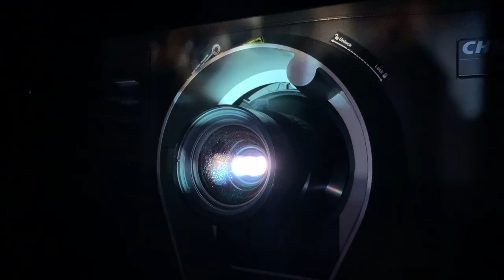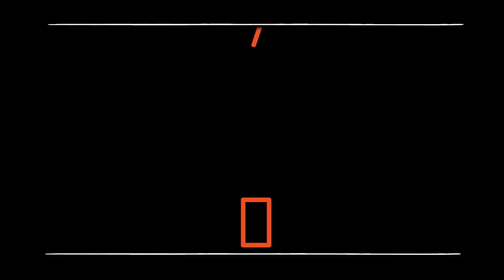Melhores Filmes - Cardápio Semanal: 24.02.2022/Programa 112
Integram ao catálogo desta quinta-feira (24.2), cinco novos filmes imperdíveis, além de uma grande novidade que preparamos para você! Confira o francês “À Sombra do Patíbulo” (1948), de Christian-Jaque; “O Caminho para Moscou” (2020), contemporânea comédia suíça de Micha Lewinsky; “Lost Zweig + Making Off” (2003), uma adaptação do livro "Morte no Paraíso: A Tragédia de Stefan Zweig", dirigido por Sylvio Back; “Advertência” (1980), de Damiano Damiani; e, “Baixeza” (1949), de Robert Siodmak com o ator Tony Curtis em seu primeiro trabalho para o cinema. Outra novidade do À LA CARTE é "Absolutely Fabulous", série da BBC Studios que chega na segunda-feira, 28.02.

À Sombra do Patíbulo - Fabrice del Dongo, um jovem arcebispo, dá tudo de si à vida amorosa e não à igreja, criando complicações para todos os que estão ao seu redor. Vencedor do prêmio de Melhor Direção de Fotografia no Festival de Locarno 1948. O filme é uma coprodução franco-italiana, adaptado do romance homônimo de Stendhal, "La Chartreuse de Parme". O filme alcançou enorme sucesso e tornou o escritor Stendhal e o ator francês Gérard Philipe conhecidos do público em geral.

O Caminho para Moscou - Na época da queda do Muro de Berlim, centenas de milhares de pessoas foram espionadas na Suíça. O policial Schuler se disfarça para revelar um possível golpe político no Schauspielhaus de Zurique. Comédia vencedora do prêmio de Melhor Atriz para a austríaca Miriam Stein, no Swiss Film Prize. O diretor Micha Lewinsky já teve diversos filmes na seleção de alguns dos mais importantes festivais do mundo, inclusive na Mostra Internacional de Cinema de São Paulo. O diretor teve seu filme "Der Freund" (2008) concorrendo ao Prêmio do Júri Internacional na Mostra Internacional de Cinema de São Paulo.

Lost Zweig + Making Off - A última semana de vida do escritor judeu-austríaco Stefan Zweig (Rüdiger Vogler), autor do famoso livro "Brasil, País do Futuro", e de sua jovem esposa Lotte (Ruth Rieser). O casal, num pacto cercado de mistério, se suicida em Petrópolis, no estado do Rio de Janeiro, logo após o carnaval de 1942. Falado em inglês, o roteiro de "Lost Zweig" é uma adaptação do livro "Morte no Paraíso: A Tragédia de Stefan Zweig", de Alberto Dines. A história retrata a fase final da vida do escritor austríaco Stefan Zweig, quando ele deixou seu país natal, no início da Segunda Guerra Mundial, e veio com a mulher, Lotte, viver no Rio de Janeiro, mas os dois acabaram se suicidando, juntos, em terras brasileiras, no ano de 1942. No filme, Stefan Zweig é interpretado pelo ator alemão Rüdiger Vogler, protagonista de diversos filmes de Wim Wenders, entre eles "Alice nas Cidades", "Movimento em Falso" e "No Decorrer do Tempo". Vencedor dos prêmios de Melhor Roteiro, Melhor Atriz (Ruth Rieser) e Melhor Direção de Arte no Festival de Brasília.

Advertência - Na Itália, delegado e comissário de polícia investigam a morte de um colega, principal testemunha de um inquérito sobre fraudes envolvendo bancos europeus e o Vaticano. A trilha musical é obra de Riziero "Riz" Ortolani (1926—2014), grande compositor de trilhas famosas do cinema italiano, entre elas a canção-tema de "Mondo Cane" (1962), que venceu um Grammy e foi candidata ao Oscar como canção original. O ator norte-americano Martin Balsam (1919–1996) recebeu o Oscar 1966 de Melhor Ator Coadjuvante pelo filme "Mil Palhaços". O diretor Damiano Damiani (1922–2013) foi um talentoso escritor de quadrinhos antes de se tornar um cineasta.

Baixeza - Um motorista de caminhão e sua ex-mulher conspiram com uma gangue para roubar seu próprio caminhão na estrada.
Curiosidades: Estreia no cinema do ator Tony Curtis, que conseguiu o papel simplesmente porque estava caminhando pelo lote da Universal Pictures, quando foi avistado pelo diretor Robert Siodmak, que lhe perguntou se ele sabia dançar. O filme seria produzido por Mark Hellinger, mas ele morreu repentinamente, em 1947, logo após concluir "Cidade Nua" (1948). Depois deste filme, Burt Lancaster e Tony Curtis atuaram juntos em pelo menos mais dois grandes filmes: "Trapézio" (1956) e "A Embriaguez do Sucesso" (1957).

Absolutely Fabulous - Nesta quinta temporada, embora estejam cada vez mais perto dos 60 anos, Edina e Patsy continuam a ter um comportamento imaturo e irresponsável, mais próprio de adolescentes do que de senhoras de uma certa idade. Uma comédia delirante que satiriza, de modo brilhante, alguns aspectos da vida mais mundana.

Serviço:
Planos de assinatura com acesso a todos os filmes do catálogo em 2 dispositivos simultaneamente. Valor assinatura mensal: R$ 9,90 | Valor assinatura anual: R$ 108,90 Para se cadastrar acesse e clique em ASSINE. Ou vá direto para a página de cadastro

Aplicativos disponíveis para Android, Android TV, IPhone, Apple TV e Roku. Baixe Belas Artes À LA CARTE na Google Play ou App Store